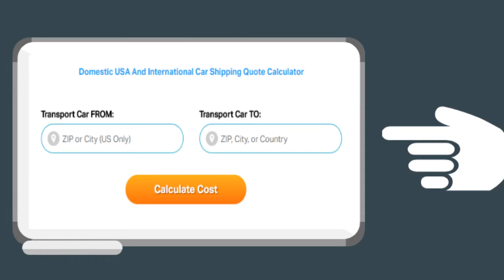Car Shipping Rates Washington County, Illinois | Cost To Ship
A-1 Auto Transport has over 30 years of experience transporting ATV, motorcycle, heavy machinery, truck, classic, door to door in and out of Illinois. We offer international and domestic shipping services to and from Illinois. We are proud to offer the easiest booking system with the most affordable prices in the transport industry.